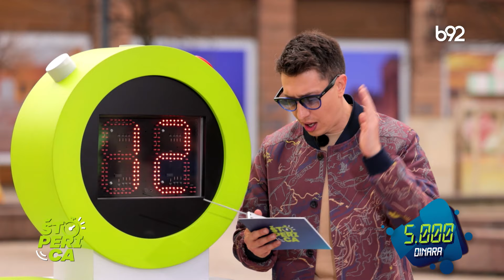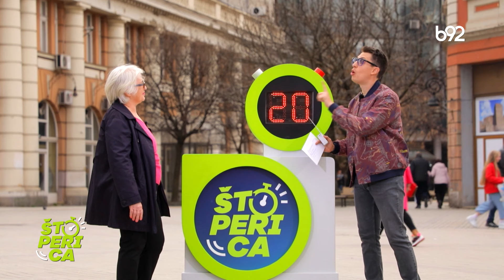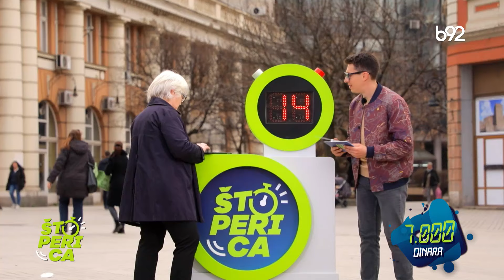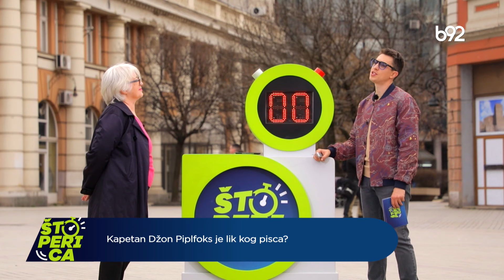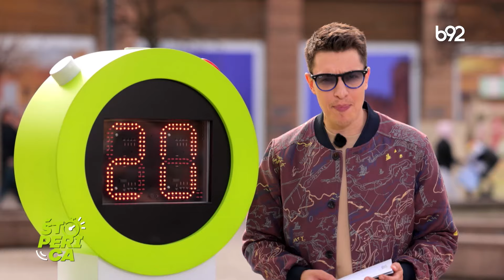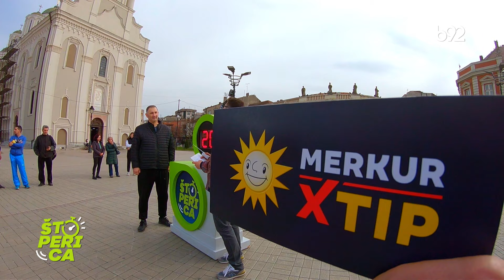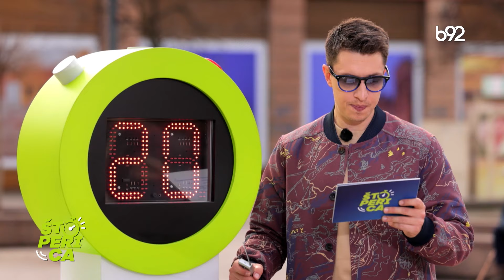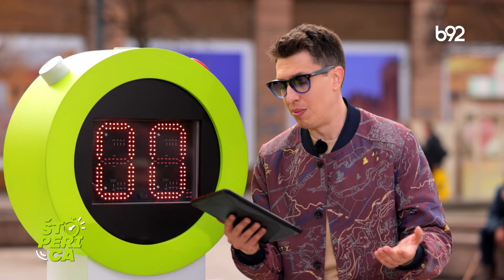Štoperica - Smederevo (04.04.2024.)